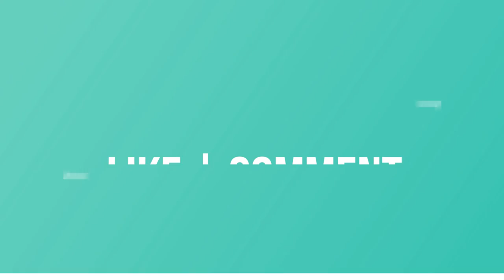Imam Hasan RA ki Sakhawat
This lecture is about generosity of Imam Hasan RA. He was so generous that he gave 50000 in charity and even arranged for charity to be delivered out of his own pocket expense. After that nothing was left and he said Allah will reward us all more...